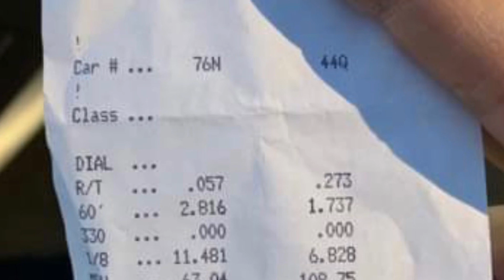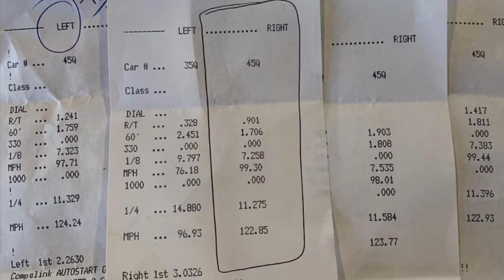PIR Saturday Night Drags 3/16/19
Ten Four Good Buddy! Our two favorite runs from last night. Both 10.4s.  First Tom rolled up to the line with a pretty good idea of what the car would do in the quarter thanks to @dragy_motorsports and also knew the first run over 135 MPH would just result in a warning so what did he do? Made the absolute f%^king most out of it and absolutely SENT IT @ 134.5 MPH!! ❤️😍🏁
Next after a rough night of learning curve @nikolai_shapland piloted RMans Nardo RS3 to a solid 10.4. at 109 MPH 😂😂😂 Less brake next time Nick! His 1/8 speed was higher than the 1/4! Could shoulda woulda but that would have been a ten flat or possibly high nine (but would have also ended our PIR season)
@oregon_rs3 also came out and laid down a few low 11 second passes on his catted Stage 2 RS3 running only Chevron 92.